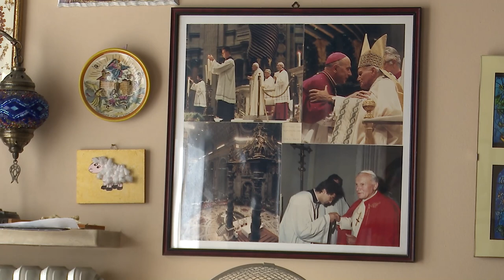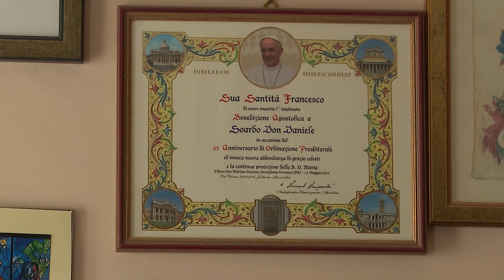Destinazione Cuba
Ritorna in missione a distanza di parecchi anni don Daniele Soardo, parroco della popolosa comunità di Povegliano Veronese. L’aspetta Cuba con la sua attuale difficile situazione sociale ed i bisogni di una Chiesa che chiede aiuto:
Il servizio di Roberto Zoppi.
Don DANIELE SOARDO
Parroco Povegliano V.se